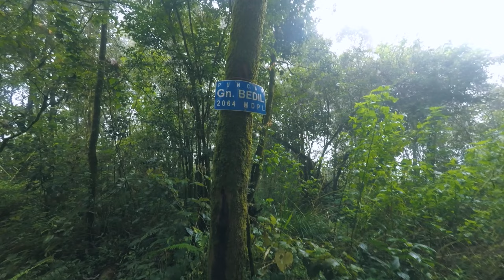Hiking Gunung Wayang - Gunung Bedil Lintas 4 Puncak Sekaligus (Explore Pangalengan) #2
Akhirnya bisa hiking bareng lagi dengan Komunitas TBA (Tektok Bandung Adventure) meskipun kami agak ngaret karena beberapa hal wkwkwk..
Kali ini mengeksplore Gunung Bedil & Gunung Wayang melalui Kawah Wayang & lintas jalur menuju WWSP (Wayang Windu Selatan Panyawangan) serta melalui beberapa puncak Gunung Wayang yaitu, Puncak Wayang, Haruman, dan Puncak Wayang Selatan serta diakhiri dengan berendam di kolam air panas.

Untuk mendaki Gunung ini bisa melalui Kawah Wayang & bisa juga melalui Wayang Selatan / WWSP, namun diusahakan dengan yang sudah pernah ke Gunung ini ya, karena jalurnya masih rimbun dan rawan tersesat.

Title : Sono Ka Lembur Kuring
Mixing & Mastering : @zahirishere on Instagram
Video Editor : @al_muqri_